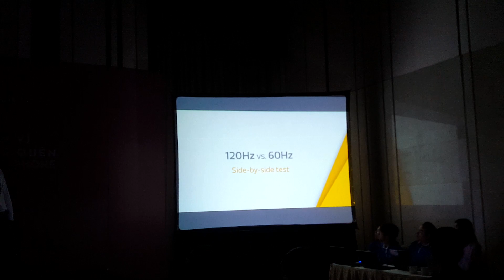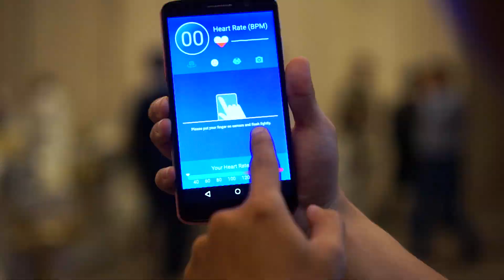Schannel - S90 : Chip MediaTek Helio X20 - 3 công nghệ mới nổi bật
Khuyến mãi đặc biệt cho sinh viên / học sinh mùa tựu trường - Nhận 8 triệu tiền mặt, tha hồ "ăn chơi"